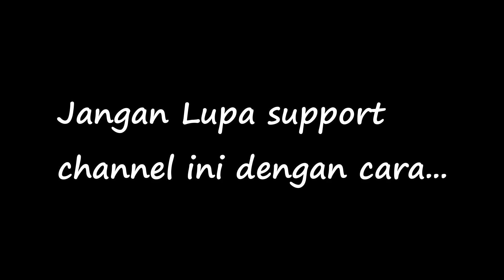Modifikasi Honda GL Perpaduan Chopper , Softail , Cafe Racer Dan Bratstyle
Divideo kali ini kita berkesempatan meriew motor custom honda gl pro modifikasi Chopper softail.
Motor ini beraliran street chopper dengan tambahan hornet Cafe racer dibelakangnya. dan menggunakan stang Drag bar yang sangat nyaman di kendarai.
  besic motor custom ini . frame bawaan honda Tiger Yang udah di custom bagian belakang dan tiang depan nya disesuaikan dengan konsep motor ini.
motot ini masih menggunakan shock belakang karena owner nya masih mempertahankan kenyamanan softail di bagian frame motor ini.

Buat para sobat yang penasaran spek motor ini.
 silahkan nonton video kali ini sampai habis dan semoga bermanfaat dan memberi inspirasi.

KUNJUNGI INSTAGRAM KAMI DI :
- AFTO MOTOR PEKANBARU :